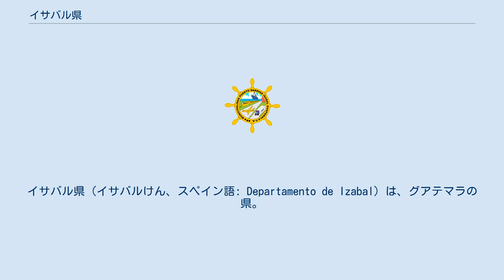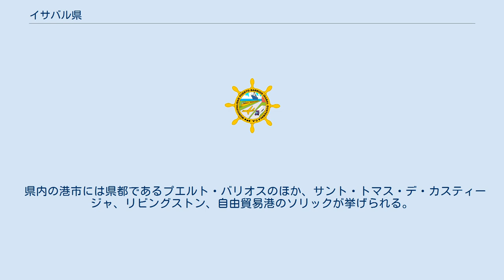イサバル県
イサバル県（イサバルけん、スペイン語: Departamento de Izabal）は、グアテマラの県。
先住民のガリフナ族が沿岸部に居住する。
 北でベリーズと、東でホンジュラスと、南でサカパ県と、西でアルタ・ベラパス県と、北でペテン県とそれぞれ接する。
北東にはホンジュラス湾を臨む。
 国内最大の湖（全長48km、幅24km、総面積590平方キロ）であるイサバル湖を取り囲むように位置する。
湖からホンジュラス湾にそそぐドゥルセ川のほとりには、グアテマラの国定史跡であるスペイン植民地期のサン・フェリペ砦が建つ。
 湖南岸のイサバルの町はリビングストンやプエルト・バリオスに港湾設備が築かれる19世紀まで、カリブ海に臨むグアテマラの玄関口であった。
かつては県都でもあったが、いまは交通も貧弱なひなびた村である。
 県内の港市には県都であるプエルト・バリオスのほか、サント・トマス・デ・カスティージャ、リビングストン、自由貿易港のソリックが挙げられる。
マヤ文明の遺跡、キリグアも県内にある。
 下記の5市からなる。
 エル・エストル市 (El Estor) リビングストン市 (Livingston) ロス・アマテス市 (Los Amates) モラーレス市 (Morales) プエルト・バリオス市 (Puerto Barrios)